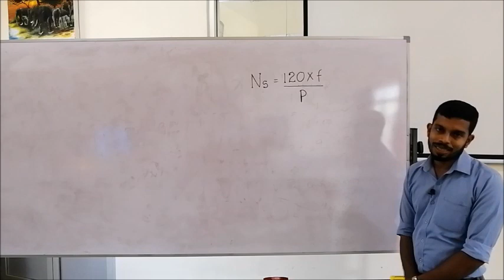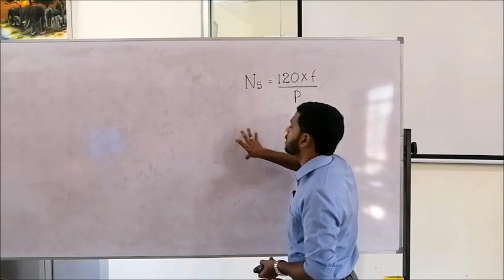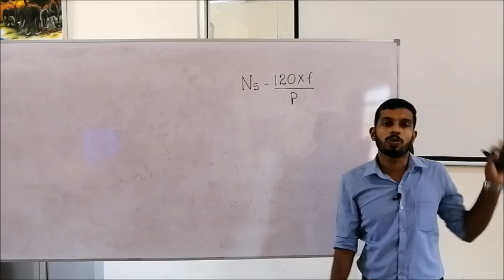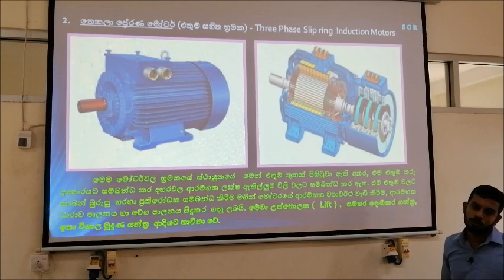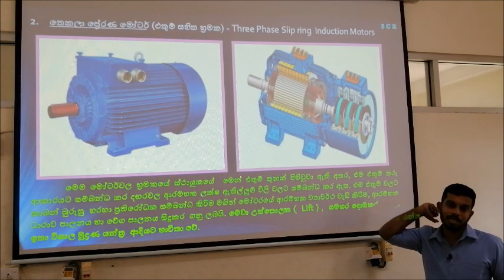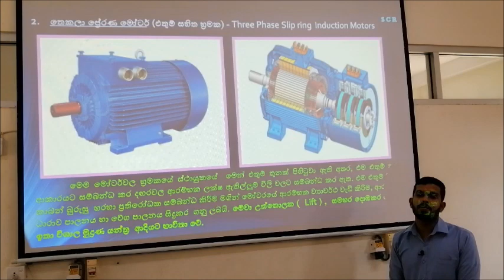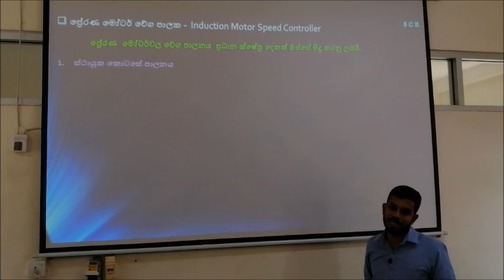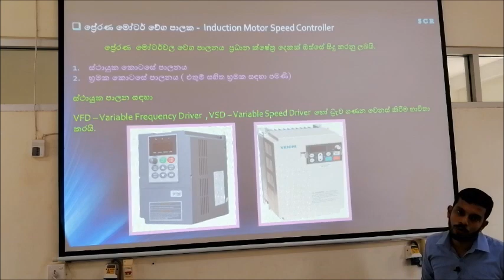Motor Generator - භ්‍රමක විදුලි යන්ත්‍ර - තෙවන කොටස - තෙකලා ප්‍රේරණ මොටර් (එතුම් සහිත භ්‍රමක )